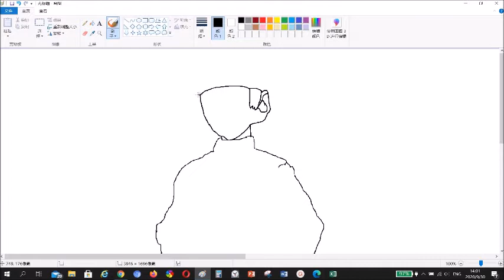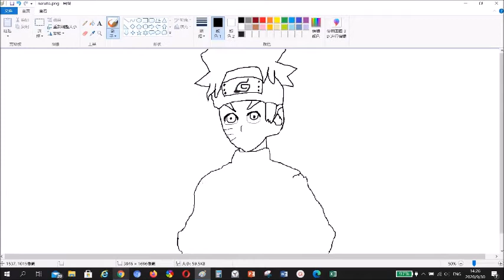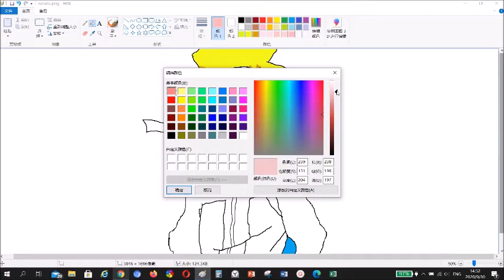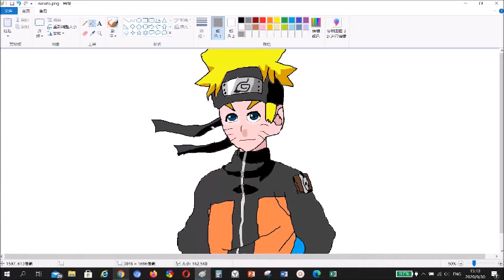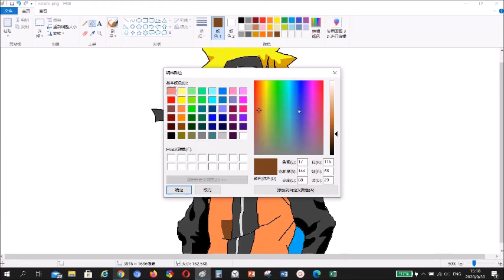DRAWING NARUTO UZUMAKI